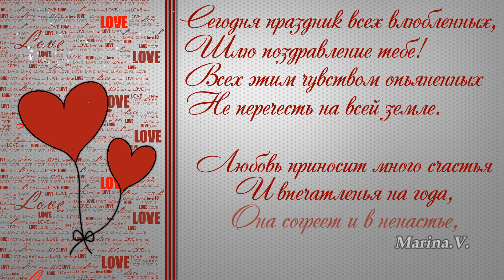Free project for ProShow Producer "Happy Valentine's Day" Бесплатно